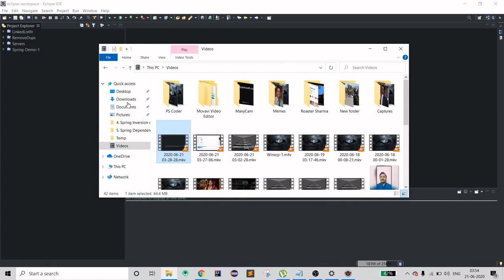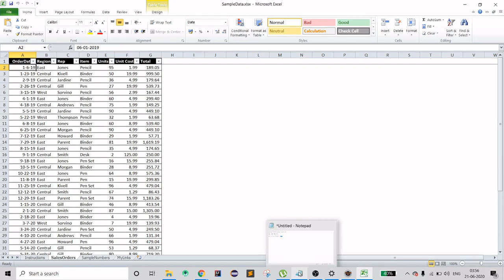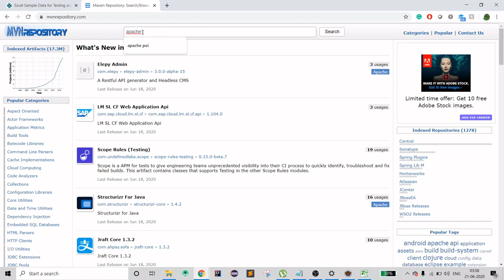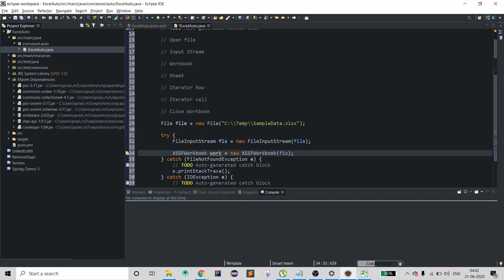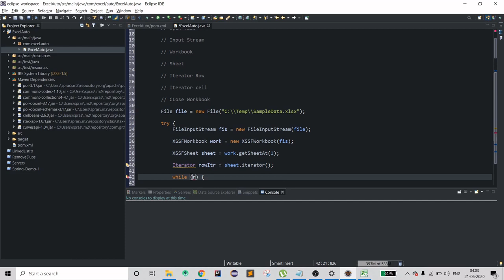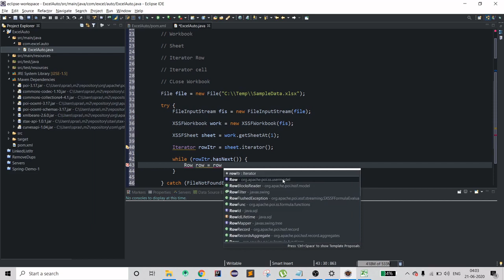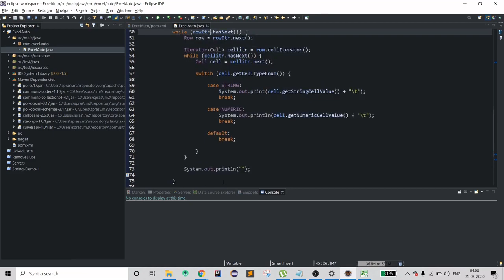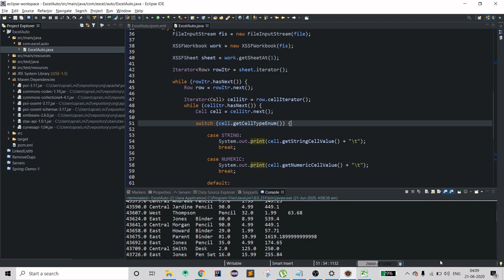1/2 | Simple Excel Automation Using Java | Eclipse | Core Java | Microsoft Excel